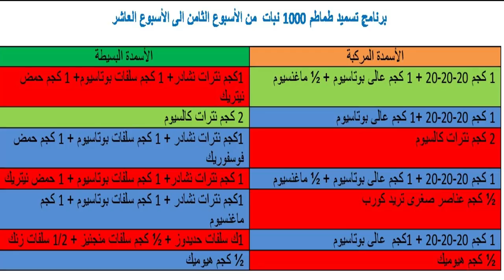سلسلة زراعة وتسميد الطماطم من الألف الى الياء ... الحلقة العاشرة .....